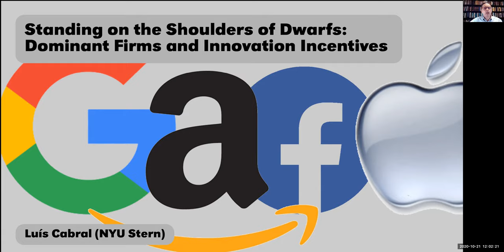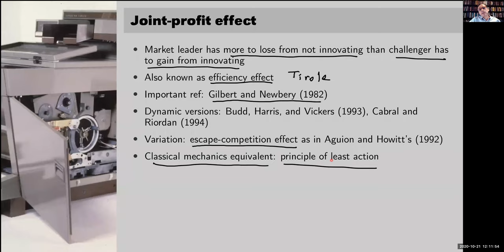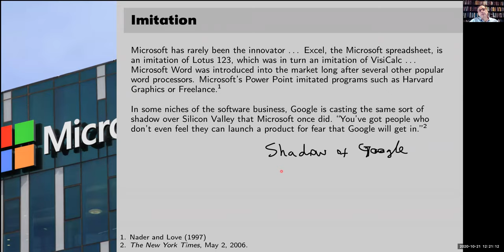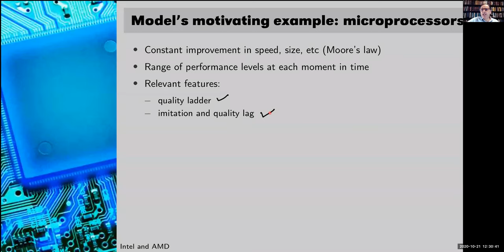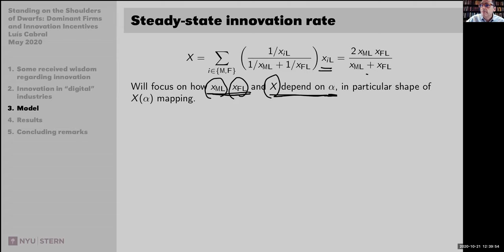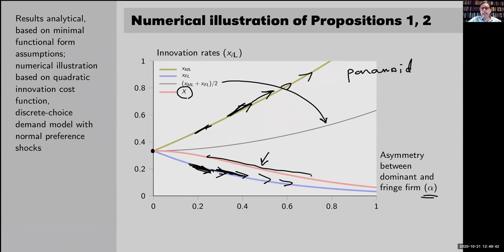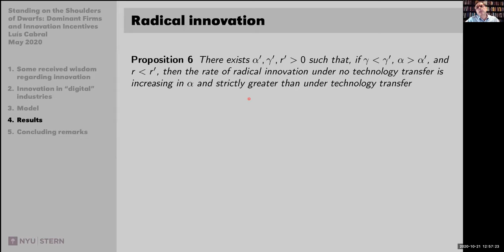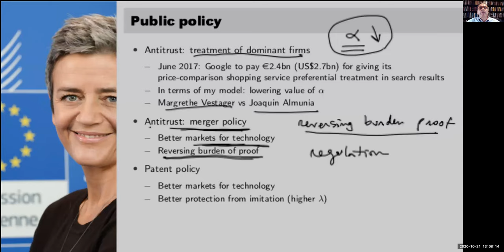Luis Cabral (NYU Stern) - 21 Oct 2020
Standing on the Shoulders of Dwarfs: Dominant Firms and Innovation Incentives